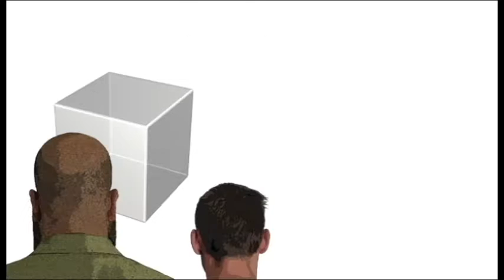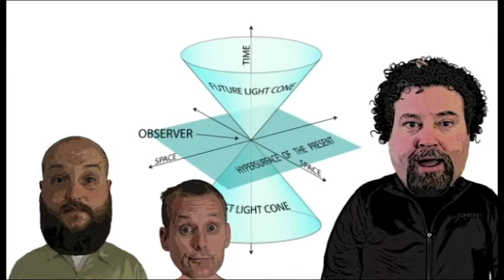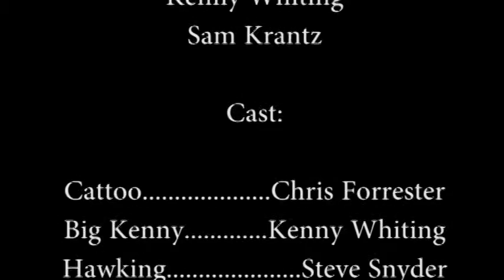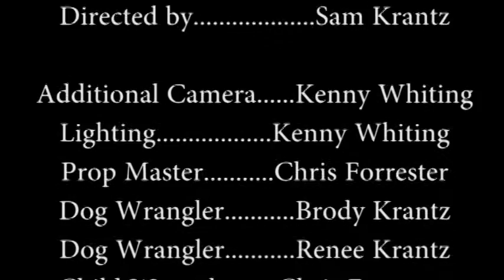Junction Box, Episode 4: Future Dog - Part 2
Hawking is introduced and explains time travel theory while Cattoo reminisces.